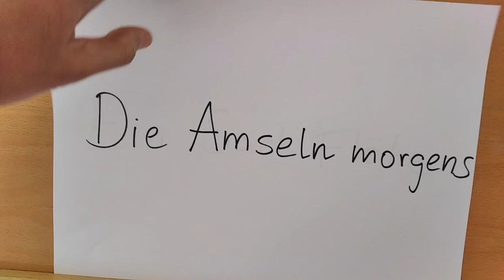Elena Mendoza – Komponistin im Fokus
Was für eine Vorspeise! Unsere Komponistin im Fokus, Elena Mendoza, hat schon einiges zusammengebraut… Das Hauptgericht gibt es im nächsten Jahr!

Weil die Schlossmediale 2020 wegen des Coronavirus mitsamt des Themas «Gross und Klein» auf Mai 2021 verschoben wor­den ist, schicken uns die Künstlerinnen und Künstler des Festivals ganz persönliche Clips aus ihren Wohnungen: grosse Vor­freude auf kleinem Raum!